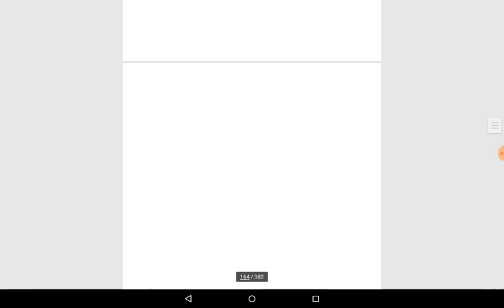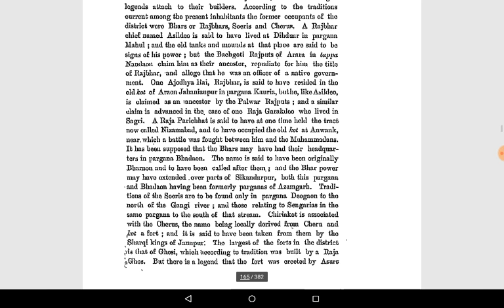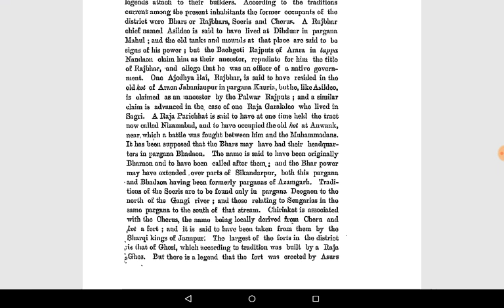राजभर इतिहास Part 20 - आजमगढ के राजा असीलदेव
History.
Bhar/RajBhar Dynasty' (150 To 234 AD): Ram Sarup Joon[21] writes that According to a story in Matsya Puran, quoted in chapter X of a book India of the Dark Ages the Nagas ruled for 100 years as renegades (this because they were Buddhist). Later, it is said they purified them
History of the Jats, End of Page-54
selves with water of the Ganga, performed ten Asvamedha Yagyas and were thus accepted, into the folds of Vaishnavism.
The facts are, however, different. This dynasty belonged to Madrak Jat gotra of Yadav Vansh and was devotees of Shiva. They had a number of ruling dynasties such as Takshak Nag, Bachhik Nag, Kilkil Nag, all of which are Jat gotras. Mathura, Padmavati and Kantipur were capitals of Naga dynasty. Nags of Padmavati were called Tank, which is also a Jat gotra, and are found in 24 villages near Sonepat.
In chapter 29 of "India of the Dark Ages" the ancestor of Tanks is mentioned as Raja Gajvkatra. In chapter 42 of the same book it is mentioned that Malla Jat Republic extended from Eastern Punjab to the Ganga and Yodhya republic extended into Rajasthan. Nagpur belonged to the Nags. Nagar Brahmins also originated from there.
The Pauranic prejudice in the story is understandable. The Jats who followed Buddhism were considered renegades and those who adopted Vaishnavism became staunch Hindus.
Sabha Parva, Mahabharata/Book II Chapter 48 mentions in shloka 9 about Bhar clan as under: The tribute were presented unto Yudhishthira by the kings of the earth. And, O king, having brought with them as tribute loads upon loads of sandal and aloe as also black aloe, and heaps upon heaps of valuable skins and gold and perfumes, and ten thousand serving-girls of their own race, and many beautiful animals and birds of remote countries, and much gold of great splendour procured from mountains, the Kiratas waited at the gate, being refused permission to enter.
चन्दनागुरुकाष्ठानां भारान कालीयकस्य च
चर्म रत्नसुवर्णानां गन्धानां चैव राशयः (Mahabharata II.48.9)

View of Bharhut stupa in ruins and in the back ground is Bharhut hill

Yaksha relief at Bharhut being worshipped as Hanuman
Bharhut (भरहुत) or Barhut (बरहुत), is a location in Madhya Pradesh, Central India, known for its famous Buddhist stupa. The Bharhut stupa may have been established by the Maurya king Ashoka in the 3rd century BCE, but many works of art were apparently added during the Sunga period, with many friezes from the 2nd century BCE. An epigraph on the gateway mention its erection "during the supremacy of the Sungas"[22] by Vatsiputra Dhanabhuti[23].
The place gets name Bharhut after its rulers of clan Bhar or Rajbhar. It became Bharhut over a period of time.[24] Bharhut was located on route from Kosambi, the capital of Vatsa Janapada to Vidisha, the capital of Dasharna janapada.[25] On this very route is situated another important ancient Buddhist stupa of Deur Kothar discovered very recently, which is 140 kms away from Bharhut in northeast direction in Rewa district. The origin of the word 'Bharhut' would have been from 'Bhar-Bhukti', which means 'the country of Bhars'. Bharbhukti later changed to Bharhut. [26] Bhar is the gotra of Jats found in Districtt Hisar in Haryana. They are also in Punjab who were originally from Rajasthan. Similarly Bharshiv, derived from Bhar, is also a Jat gotra originated from Nagavansh[27]
T.W. Rhys Davids writes that Bharhat and Bharhut both names are correct but Bharhat is more correct. He has mentioned both the names in his book. [28] He writes that plate 13 of Bharhut stupa depicts Raja Prasenjita 600 BCE on a chariot with 24 spiked Dhamma Chakra of Buddha. [29] This shows that Raja Prasenjit was not only the follower of Buddhism but had also adopted Buddha's Dhamma Chakra as state symbol. [30]
Inscriptions about Bharashiva people
We get mention of rule of Bharashiva people in following Inscriptions:
• Chammak Plates of the Maharaja Pravarasena II 18th year of reign
• Siwani Copper Plate Inscription of the Maharaja Pravarasena II in 18th year of reign
• Tirodi Copper Plate Inscription of the Maharaja Pravarasena II 23rd year of reign
Villages founded by Bhar clan
• Bhar-Bhukti: ('the country of Bhars'. Bharbhukti later changed to Bharhut)[32]
• Bahraich: According to some other historians in the middle age this place was the capital of Bhardynasty. Therefore it was called as “Bharaich”. Which later come to be known as “Bahraich”.[33]
• Bharon Ka Tala (भारों का तला)- village in Chohtan Tahsil of Barmer district in Rajasthan.
• Jasnaul (जसनौल) was the name Barabanki district of Uttar Pradesh before the Muslim conquest. Jasnaul was founded by chieftain named Jas of Bhar tribe during 10th century. Later it was renamed Barabanki after Muslim conquest.